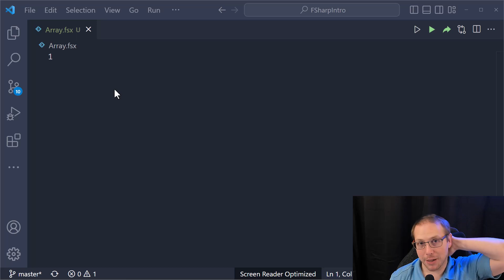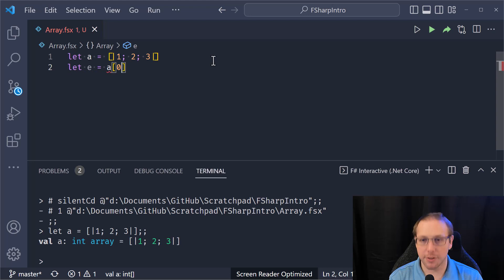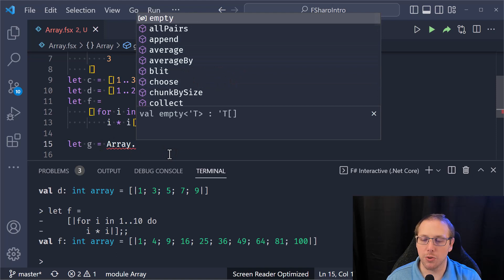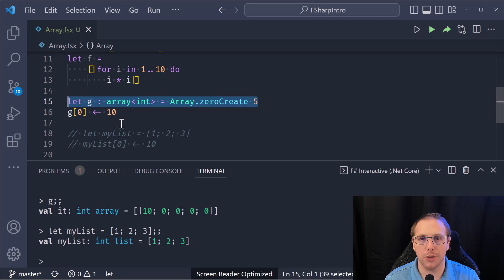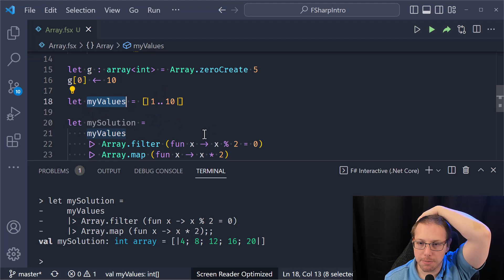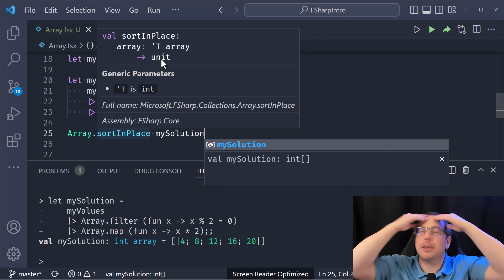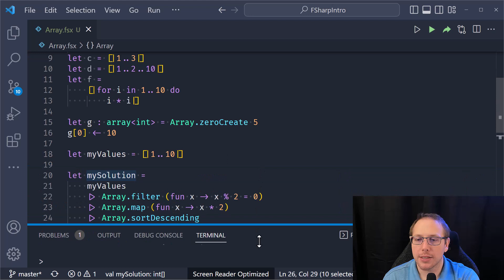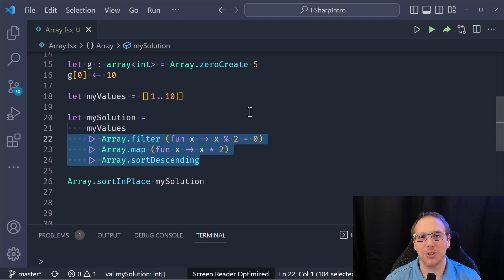Fast F#: Intro to Arrays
Let's look at Arrays! Arrays are my favorite collection in fsharp because they form the building block of many other data structures. If we didn't have Arrays, we couldn't have nice things. In this video, we discuss some of the convenient methods for creating them and the implications of them being mutable data structures.

NOTE: Apologies for the lag/smear on my video. The exposure was changed, and I didn't notice till editing 😔.